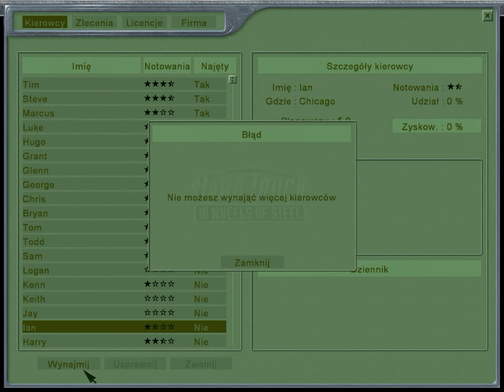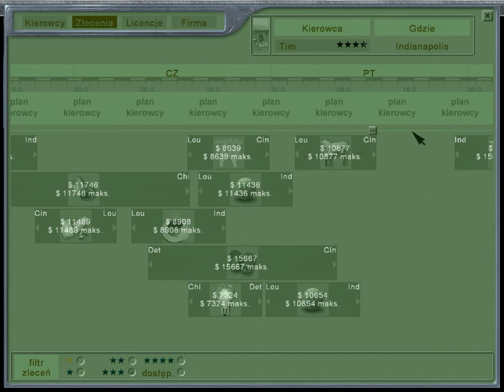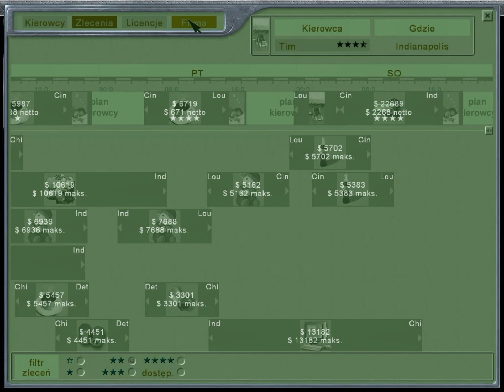Let's play #48 Hard Truck: 18 Wheels of Steel - Midwest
00:00 Detroit - Louisville [Marco Mart]
#2436 - Machinery (Maszyny)

21:35 Louisville - Indianapolis [INTERCITY Group]
#2455 - Chemicals (Chemikalia)

33:00 Indianapolis - Cincinnati [Roznicek Industries]
#2464 - Waste (Odpady)

45:55 Cincinnati - Detroit [Kono-Cola]
#2483 - Games (Gry)

58:35 Detroit - Chicago [Roznicek Industries]
#2499 - Waste (Odpady)

1:09:15 Chicago - Cincinnati [Capone International]
#2520 - Bulbs (Żarówki)